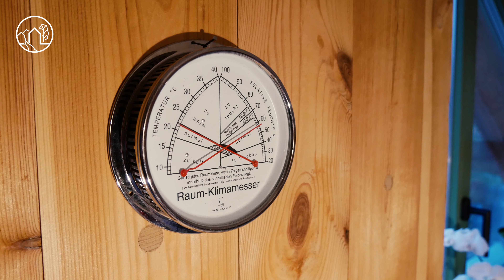Gesund Bauen mit fantastischen Details, Erdkeller, Autarkie, Thoma Holz 100 | Holzhaus Roomtour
Nachhaltig und wohngesund Bauen ist dein Wunsch. Du möchtest ein wertvolles Gebäude erschaffen, welches ganzheitlich gedacht ist und wo ansprechende Gestaltung und Baubiologie einfließen, wo auf Bauchemie fast komplett verzichtet wird und wo aus Natur-Baustoffen wie Holz, Lehm, Hanf & co gebaut wird?

Und du möchtest, dass Ökologisches Bauen Hand in Hand mit Design geht? Und einen Grundriss, der durch und durch durchdacht ist!
Für & gemeinsam mit der Bau-Familie mit drei Generationen hat der Zimmermann und Bauunternehmer einer Holzhausmanufaktur Stefan Timm zwei "Gesunde & Ur-Enkel-Taugliche Häuser" erschaffen.
Frisch eingezogen bekommen wir einen Einblick in das fast autarke Konzept.

In der ROOMTOUR mit Bauunternehmer erfährst du:
° Wie ein modernes Holzhaus mit hohem gestalterischen Anspruch ausschauen kann.
° Wie ein Grundriss für 3 Generationen ausschauen kann, der großzügig Raum bietet & zeitgleich für alle Rückzugsmöglichkeiten bietet. Sowohl Gemeinschaft als auch Privatsphäre sind Schlüssel für die gesundheitliche Balance.
° Wie wenig Haustechnik es eigentlich braucht bei zeitgleich hohem Komfort.
° Wie du die Abwärme eines Ofens nutzen kannst.
° Wie du einen Kühlraum schaffst, der ohne Technik wie Strom funktioniert. Stichwort Erdkeller
° Wie wertvoll ein Grundofen ist.
° Wie du mit zusätzlicher Deckenheizung für Wohlfühl Raumklima sorgst.
° Wie Regenwasser genutzt & eigenes Abwasser in einem Pflanzenklärbeet gereinigt werden kann.

Viel Freude beim Reinschauen & schön, dass du uns deine Zeit schenkst!

Wenn's dir gefallen hat, teil gern dein Lieblingsdetail aus dem Haus in den Kommentaren mit uns.
Wir freuen uns über deine Erkenntnisse. Es unterstützt zudem den Kanal, sodass noch mehr Menschen übers "Gesunde & Ur-Enkel-Taugliche Bauen" erfahren können.

° Stroh als Einblasdämmung? Warum so Genial? Gesund, Ökologisch, Nachhaltig Dämmen | ISO STROH - Alles über Einblasstroh Dämmung

Du willst mit deiner Bau-Vision oder Bau-Lösung
im „Gesunden & Ur-Enkel-Tauglichen Bauen“
sichtbar werden?
zB ein konkretes gebautes Projekt vorstellen - wie Stefan Timm?
Und so mehr InteressentInnen, MitarbeiterInnen, Netzwerk-PartnerInnen
im Nachhaltigen Bauen gewinnen & deine Vision im Zukunftsfähigen Bauen realisieren!

Kontaktiere mich & lass uns unverbindlich zu deinen Bau-Lösungen sprechen.

🎬 Über meinen YouTube-Kanal:
Möchtest du wissen, wie bereits heute "Gesund & Ur-Enkel-Tauglich" gebaut wird?
Ökologisch, Baubiologisch, Wohngesund, Kreislauffähig & Nachhaltig, also wirklich Zukunftsfähig?
Suchst praktische Tipps, Insights, Ideen, Lösungen & Denkstöße? Willst von Erfahrungen anderer lernen?

Dann bist du hier, auf meinem Kanal, genau richtig.

Hallo & Herzlich Willkommen.
Mein Name ist Christina Ebisch und als Diplom-Ingenieurin für Architektur teile ich in meinen Videos Gedanken, Tipps & Wissen rund ums "Gesunde & Ur-Enkel-Taugliche Bauen".
Zudem spreche ich in Interviews mit erfahrenen ExpertInnen & besuche spannende Baustellen & Projekte für deine Inspiration, Stichwort "Roomtour" !

Außerdem unterstütze ich Bau-ExpertInnen ihre Vision zielsicher umzusetzen, in die Sichtbarkeit zu kommen und in Leichtigkeit u.a. AuftraggeberInnen, wie BauherrInnen, Netzwerk-PartnerInnen & co zu gewinnen, sodass wir gemeinsam eine Wertvolle Gebaute Umwelt schaffen können.
Jeden Tag mehr & mehr.

Neugierig?
Dann sei dabei auf unserer Reise durch die Welt des Ganzheitlichen & Natur-Verbundenen Bauens.

Christina Ebisch

Startbild:
unter Verwendung Bild von Stefanie Timm, @holt-huus    Fischer Holzbau GmbH